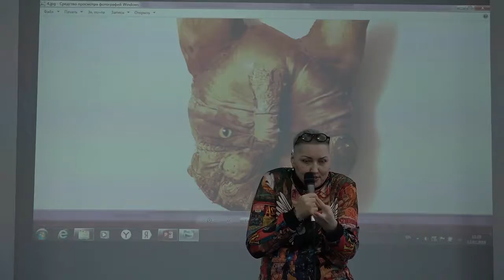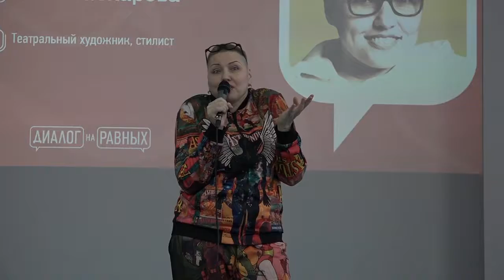«Диалог на равных» с Татьяной Жаровой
12 февраля, в Омском технологическом колледже прошла встреча молодежи с театральным художником, стилистом Татьяной Жаровой в формате дискуссионного клуба «Диалог на равных». Тема разговора: «Творчество как способ самовыражения»